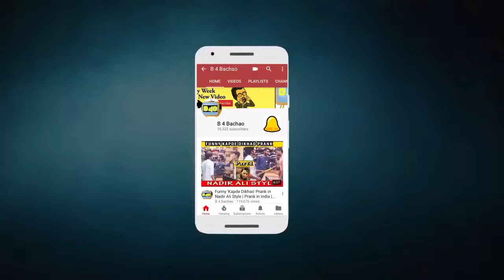RAGHAV SLOW MOTION DANCE PRANK ON CUTE GIRLS Pranks by B4Bachao Pranks in india HD, 1280x720